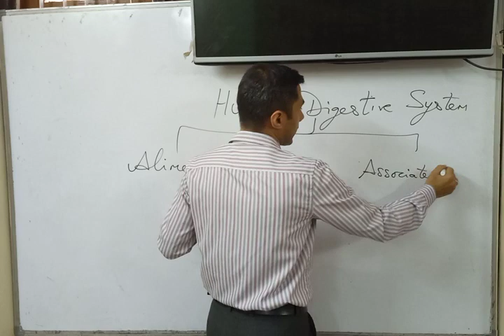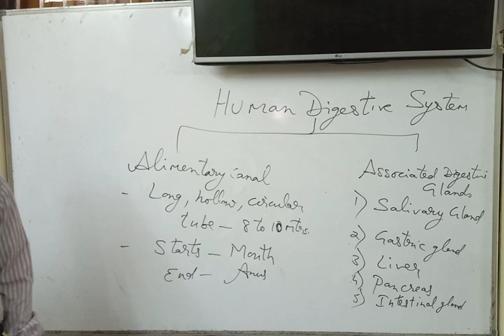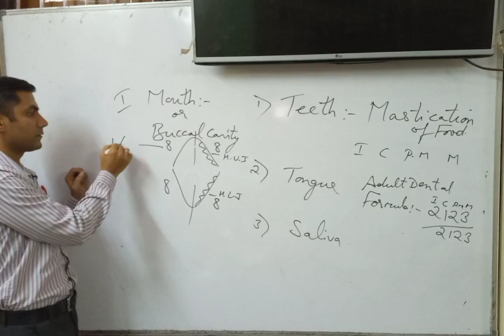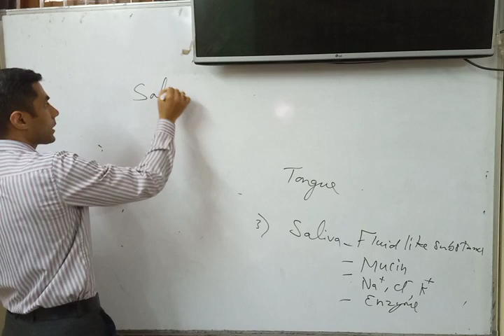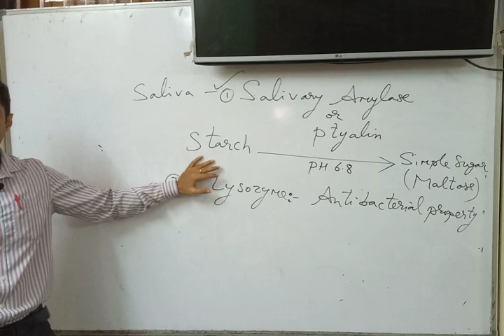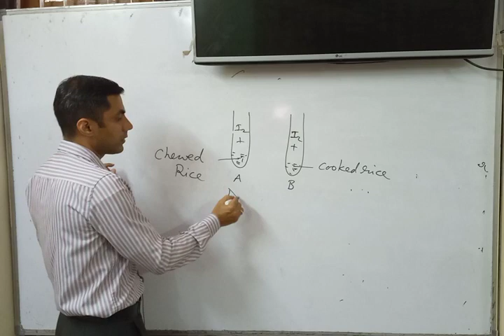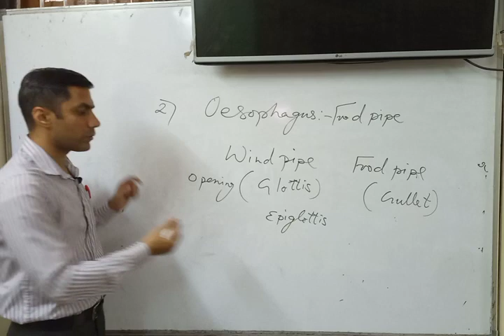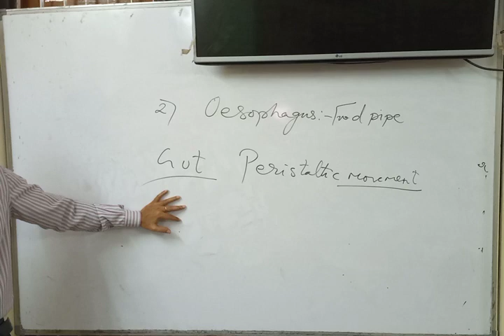Human Digestive System | Life Processes | Part 3 | Biology | Class X | Narender Sir